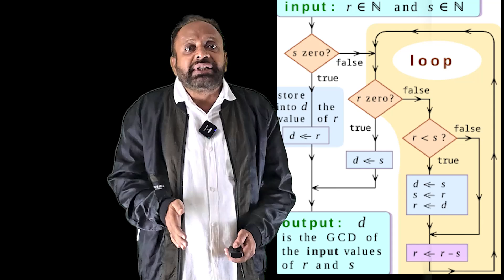Adani’s Warning to IIT Students| "One Sanction Can Freeze India’s Digital Economy" | DHANANJAY DUDHE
India’s growth story is inspiring the world – but what if a single sanction from a foreign power could bring our economy to a standstill?
That’s exactly what Gautam Adani, Chairman of the Adani Group, warned at the 75th Foundation Day of IIT Kharagpur.

In this video, DHANANJAY DUDHE explains in detail the challenges India faces in technology, energy, and security – and why self-reliance (Atmanirbharta) is the new freedom struggle for today’s generation.
What You Will Learn in This Video:

✔️ Why India imports 90% of semiconductors and why this is dangerous
✔️ How 85% oil dependence makes our economy fragile
✔️ The risks of data leaving India’s borders and how it strengthens foreign powers
✔️ India’s defence systems dependence on other nations and its security impact
✔️ Adani’s call to youth: “You are the new freedom fighters of Atmanirbhar Bharat”
✔️ How students, innovators, and startups can play a role in India’s technological independence.
Key Quotes by Gautam Adani:

🗣️ “Wars are no longer fought in trenches. They are fought in server farms.”
🗣️ “Algorithms are the new weapons, not guns.”
🗣️ “90% of India’s semiconductors are imported. One disruption can freeze our digital economy.”
🗣️ “The freedom we must now fight for is the freedom of self-reliance.”
Why This Matters for You:

👉 If you are a student, this shows the opportunities in semiconductor design, AI, cybersecurity, and clean energy.
👉 If you are an educator, this is a call to guide students towards research and innovation.
👉 If you are a citizen, this highlights why India must invest in building its own technology and energy systems.

This channel is run by DHANANJAY DUDHE , passionate about:
📌 Education & youth empowerment
📌 Technology & innovation
📌 National issues & current affairs
📌 Inspiring students to take leadership roles in building India’s future

Through my videos, I bring complex topics in a simple, clear, and engaging style – so that everyone can understand the challenges and opportunities India faces.